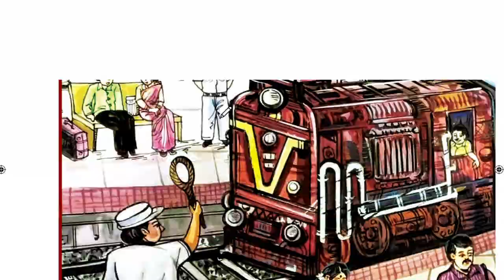தொடர்வண்டி நிலையத்தில் | 2 -nd Tamil Term 3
தொடர்வண்டி நிலையத்தில் இரண்டாம் வகுப்பு